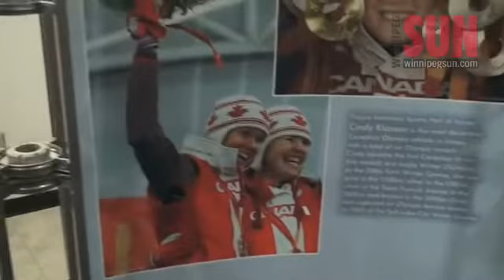Best Manitoba athletes